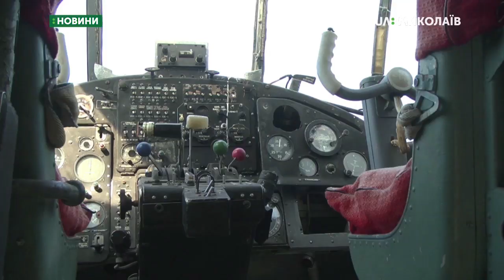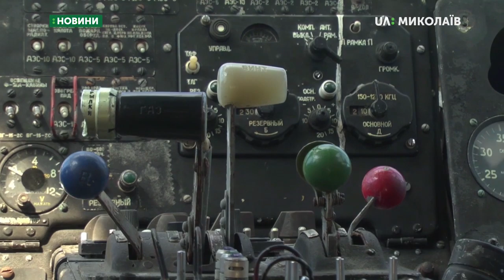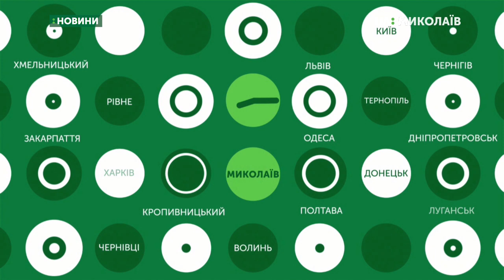01.11.2019. Новини. 08:00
Новини
Інформаційна картина дня (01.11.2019) поглядом кореспондентів телеканалу UA: Миколаїв (випуск новин — 08:00):
- волонтер із Рівного подарував миколаївській бригаді морської авіації літак;
- «Halloween RUN» - миколаївці влаштували костюмований забіг.